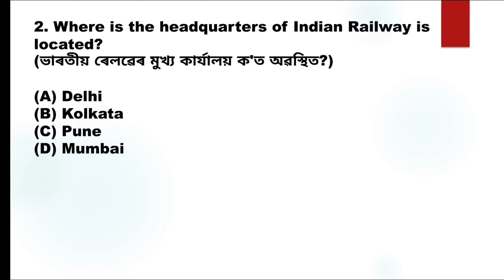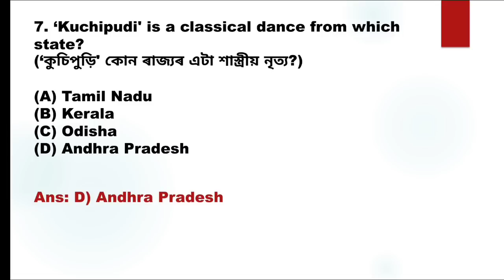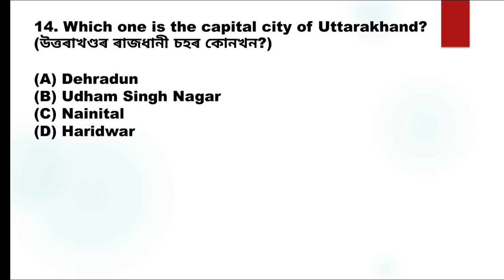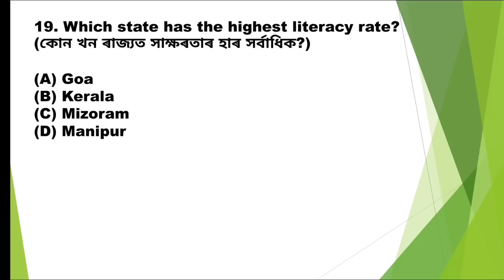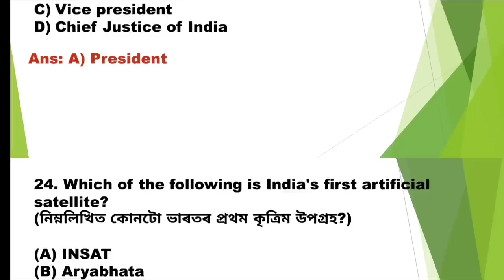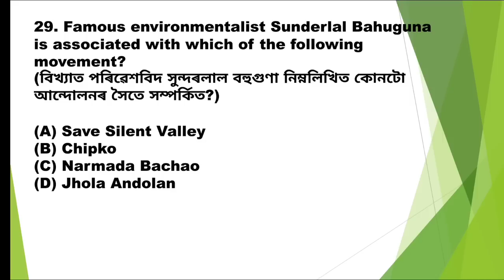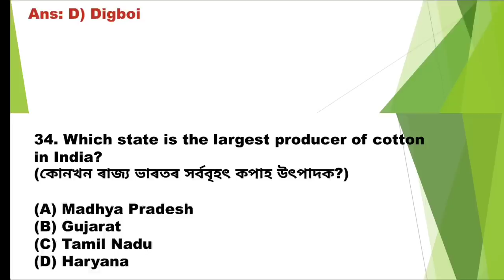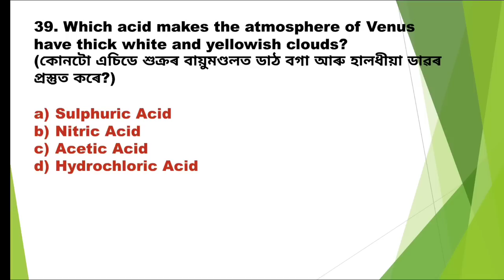Assam DHS Exam 2022|Mock Test-28| Grade III,IV Exams|Assam Direct Recruitment 2022| @GK Achievers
About this video:

dhs exam previous year question papers
World Geography MCQs
World History MCQs
Assam Competetive Exam